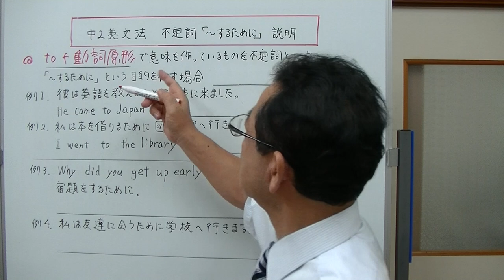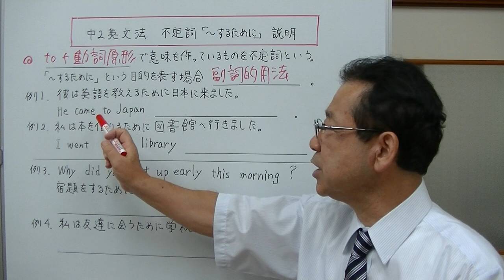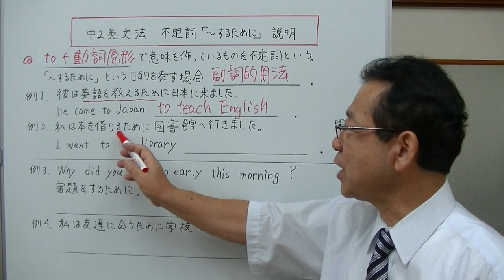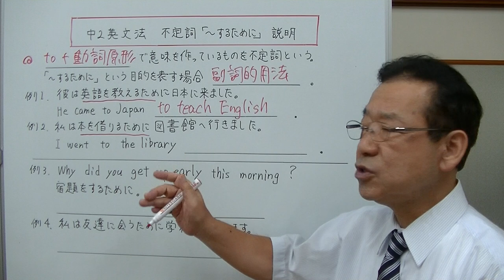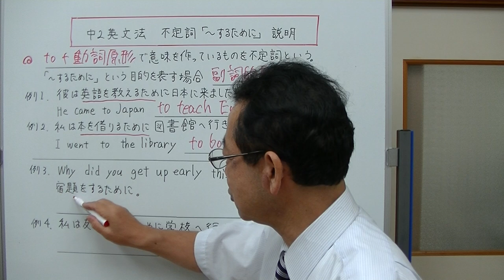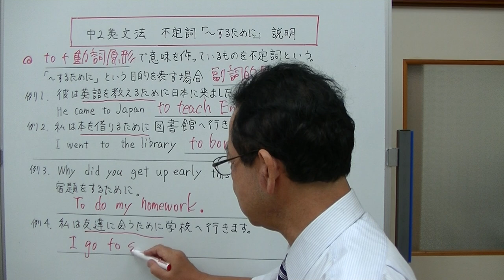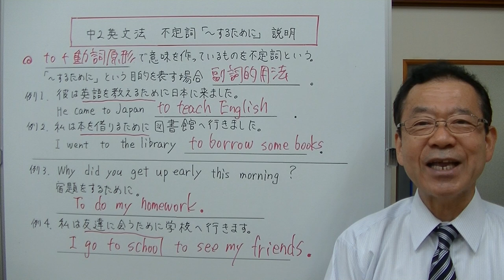【中2英文法】⑧‐1 to+動詞原形 不定詞「～するために」説明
「～するため」にという意味で使う不定詞について説明しました。